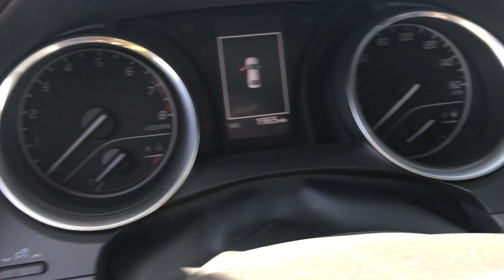TOYOTA CAMRY LE 2018 /// Цена: 8400$ Копарт США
Сотни различных автомобилей по отличной цене!